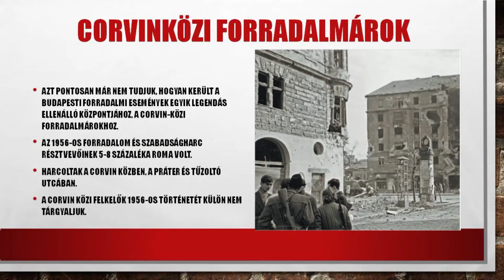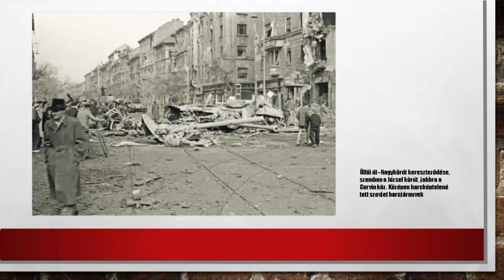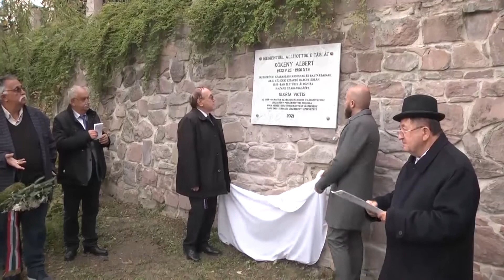EMLÉKTÁBLÁT AVATTAK KÖKÉNY ALBERT, AZ EGYKORI CORVIN KÖZI HARCOS TISZTELETÉRE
Az 1956-os forradalom és szabadságharc jászberényi születésű résztvevőjetiszteletére avattak emléktáblát a Zagyva sétányon. Az emlékhelynél zajlott tiszteletadás után - a Jász Múzeumban - az 50-es évek Jászberényéről, a kommunizmus idején is megtartóerőt jelentő helyi közösségekről tartott előadást Cseh Dániel történész.